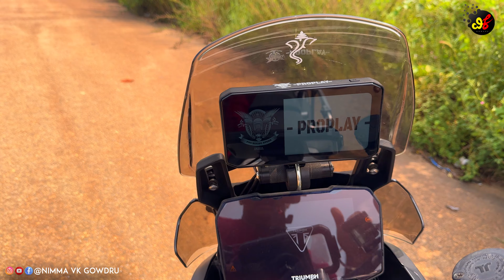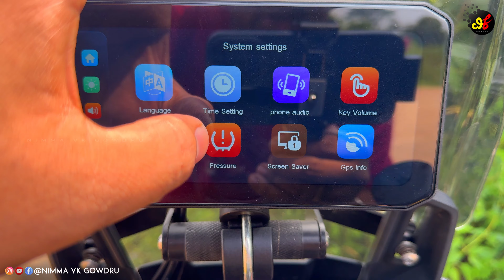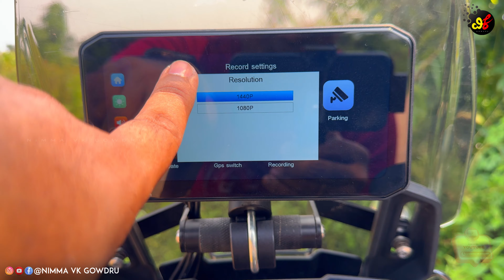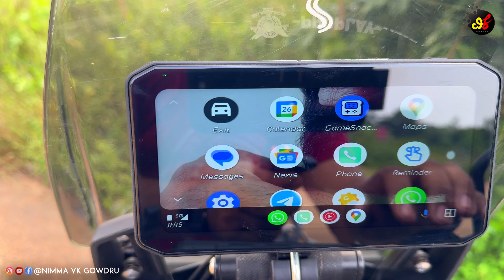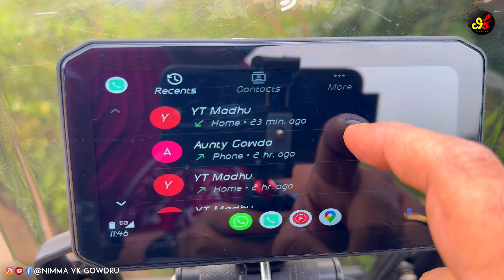Full Details about Bike Car Play Installed | Triumph | Rs 16000 | Electronic Gadget | Kannada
Welcome to NIMMA VK GOWDRU YOUTUBE CHANNEL

ಎಲ್ಲರಿಗು ನನ್ನ ವಿಕೆ ಗೌಡ್ರು ಯೂಟ್ಯೂಬ್ ಚಾನೆಲ್ ಗೆ ಸ್ವಾಗತ. ನಾನು ನಿಮ್ಮ ಮನೆ ಮಗ ವಿನೋದ್ ಕೃಷ್ಣಮೂರ್ತಿ. ನನ್ನ ಚಾನೆಲ್ ನ್ನು ಸಬ್ಸ್ಕ್ರೈಬ್ ಮಾಡಿ  ಪ್ರೋತ್ಸಹಿಸಿ. ಹೆಚ್ಚು ಕನ್ನಡದಲ್ಲಿ ವಿಡಿಯೋಗಳನ್ನು ಮಾಡಲು ಹುರಿದುಂಬಿಸಿ.